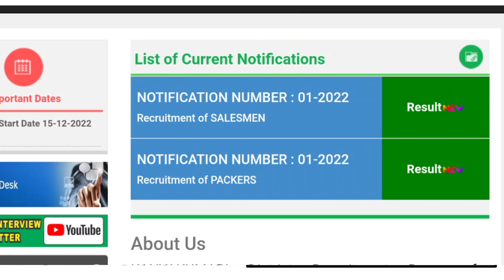✅DRB WEBSITE இன்று வரக்கூடிய மாவட்டங்கள் கேள்வி கேட்டோம் | Government 💫 | Permanent 🔥/Governmentjob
rationshopresult 2023
tnrationshopresult 2023